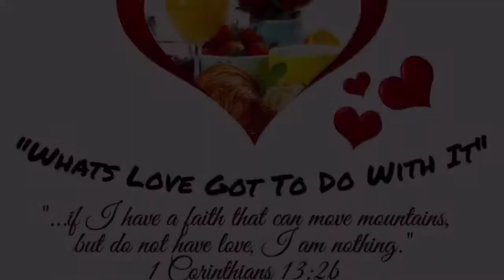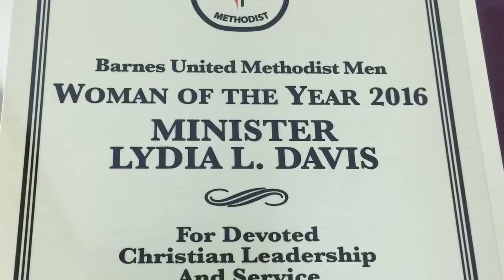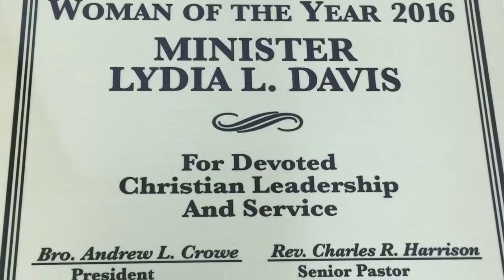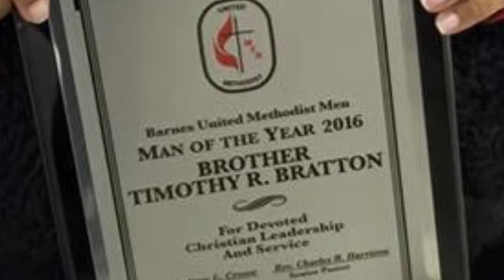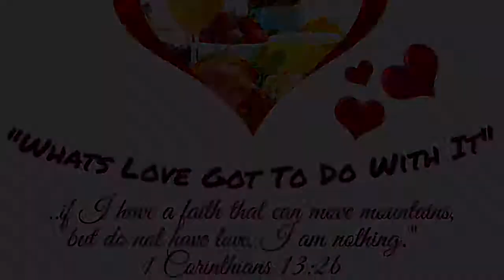Man and Woman of the Year 2016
UMM Sweetheart Breakfast
Man of the Year: Brother Timothy Bratton.
Woman of the Year: Minister Lydia L. Davis